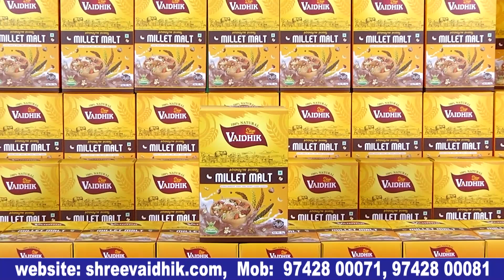ಇಂಡಸ್ಟ್ರಿಯಲ್ಲಿ ನನ್ನಿಂದ ಸಹಾಯ ಪಡೆದವರು ಯಾರು ಬೆಂಬಲಕ್ಕೆ ಬರ್ಲಿಲ್ಲ | Ronny Kannada movie | Bulletin Express